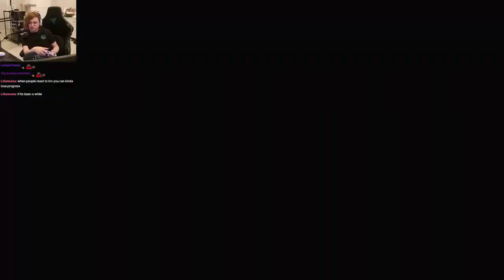Sneaky on that Dogon's Dragma 2 Part 2